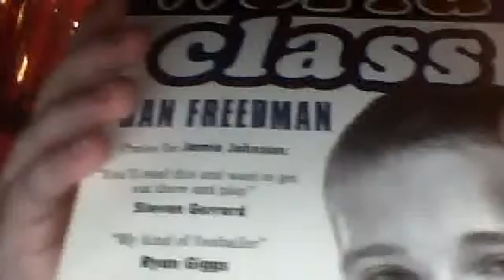Jamie Johnson World Class